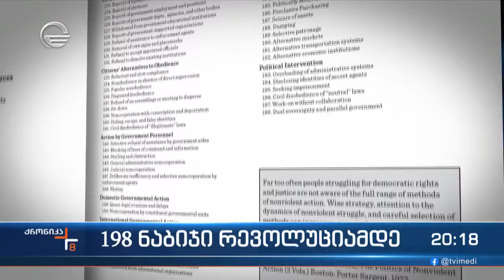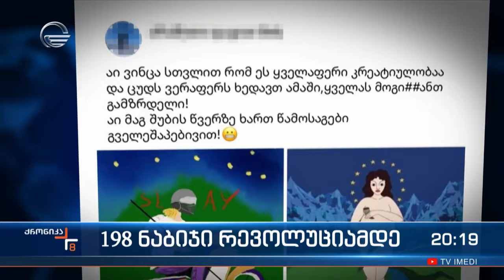198 ნაბიჯი რევოლუციამდე